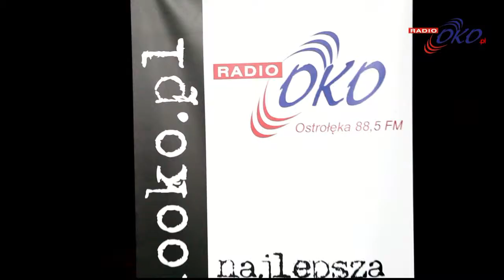Slajdowisko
Spotkanie w klubie Oczko z Ernestem Jóźwikiem